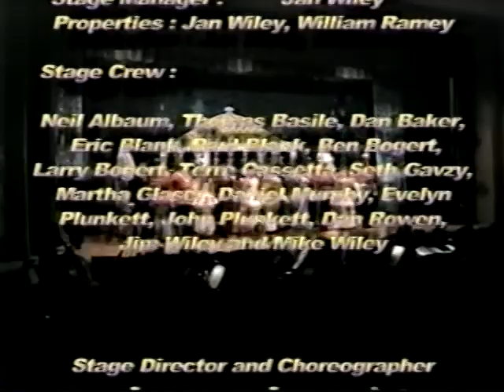DANIEL KRAVETZ CONDUCTS GILBERT & SULLIVAN: PATIENCE (COMPLETE)